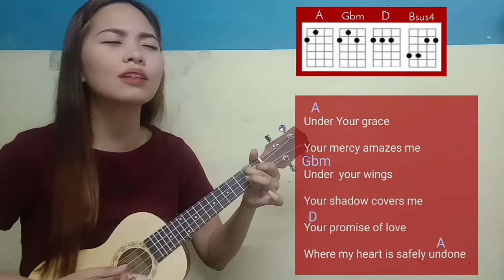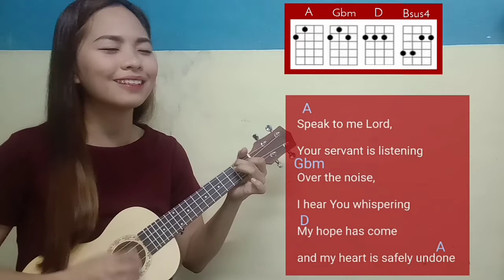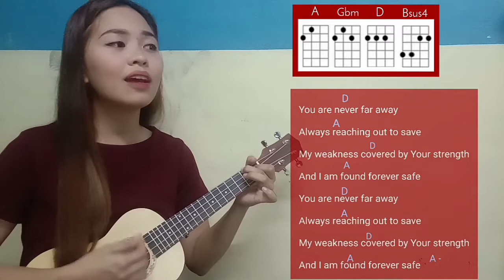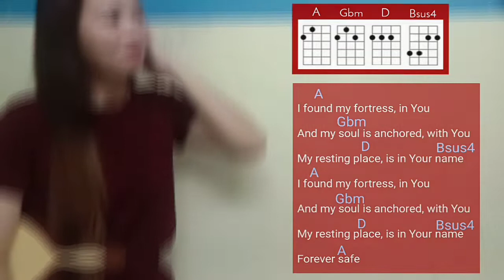SAFE by Victory Worship - Ukulele Cover (with lyrics and chords)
I would love to be friends with you !

God bless!

ukulele cover,
ukulele cover songs,
ukulele cover tutorial,